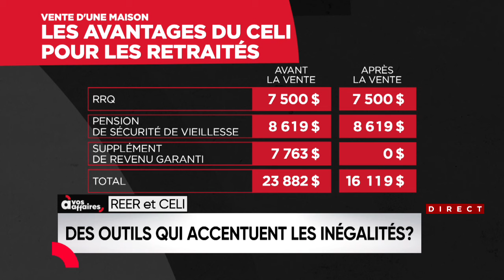L’ignorance financière est coûteuse, selon un expert